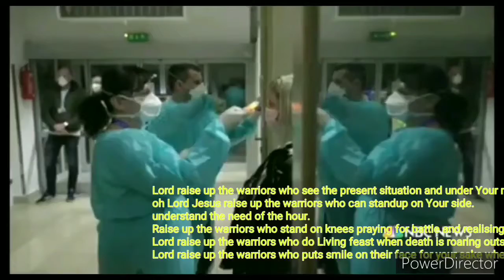యెహోవావాక్కు అతనికి ప్రత్యక్షమైఏలీయా, యిచ్చట నీవేమి చేయుచున్నావని అతని నడుగగా Part3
యెహోవావాక్కు అతనికి ప్రత్యక్షమైఏలీయా, యిచ్చట నీవేమి చేయుచున్నావని అతని నడుగగా

And at that time the word of Jehovah came to him; and He said to him, What are you doing here, Elijah?

1 Kings 19:1 -
And Ahab told Jezebel all that Elijah had done and all about how he had slain all the prophets with the sword.
1 రాజులు - 19 : 1
ఏలీయా చేసినదంతయును అతడు ఖడ్గముచేత ప్రవక్తల... నందరిని చంపించిన సంగతియును అహాబు యెజెబెలునకు తెలియజెప్పగా

1 Kings 19:2 -
 And Jezebel sent a messenger to Elijah, saying, The gods do so to me and even more, if by this time tomorrow I do not make your life like the life of one of them!
1 రాజులు - 19 : 2
యెజెబెలు ఒక దూతచేత ఏలీయాకు ఈ వర్తమానము పంపించెనురేపు ఈ వేళకు నేను నీ ప్రాణ మును వారిలో ఒకని ప్రాణమువలె చేయనియెడల దేవుడు నాకు గొప్ప అపాయము కలుగజేయునుగాక.

1 Kings 19:3 -
 And because he was afraid, he rose up and went away for his life; and he came to Beer-sheba, which belongs to Judah, and left his attendant there.
1 రాజులు - 19 : 3
కాబట్టి అతడు ఈ సమాచారము తెలిసికొని, లేచి తన ప్రాణము కాపాడు కొనుటకై పోయి, యూదా సంబంధమైన బెయేర్షెబాకు చేరి, అచ్చట ఉండుమని తన దాసునితో చెప్పి

1 Kings 19:4 -
And he himself went a day’s journey into the wilderness and came and sat down under a certain broom shrub; and he requested for himself that he might die and said, It is enough; now, O Jehovah, take my life, for I am no better than my fathers.
1 రాజులు - 19 : 4
 తాను ఒక దినప్రయాణము అరణ్యములోనికి పోయి యొక బదరీవృక్షముక్రింద కూర్చుండి, మరణా పేక్షగలవాడైయెహోవా, నా పితరులకంటె నేను ఎక్కువవాడను కాను, ఇంతమట్టుకు చాలును, నా ప్రాణము తీసికొనుము అని ప్రార్థనచేసెను.

1 Kings 19:5 -
And he lay down and slept under the broom shrub. And suddenly an angel touched him and said to him, Rise up and eat.
1 రాజులు - 19 : 5
 అతడు బదరీవృక్షము క్రింద పరుండి నిద్రించుచుండగా ఒక దేవదూత వచ్చి అతని ముట్టినీవు లేచి భోజనము చేయుమని చెప్పెను.

1 Kings 19:6 -
And he looked, and there at his head was a cake, baked on hot stones, and a jar of water. And he ate and drank, and lay down again.
1 రాజులు - 19 : 6
 అతడు చూచినంతలో అతని తలదగ్గర నిప్పుల మీద కాల్చబడిన అప్పమును నీళ్ల బుడ్డియు కనబడెను గనుక అతడు భోజనముచేసి తిరిగి పరుండెను.

1 Kings 19:7 -
And the angel of Jehovah came again the second time and touched him and said, Rise up and eat; for the journey is too great for you.
1 రాజులు - 19 : 7
 అయితే యెహోవా దూత రెండవమారు వచ్చి అతని ముట్టినీ శక్తికి మించిన ప్రయాణము నీకు సిద్ధమై యున్నది, నీవు లేచి భోజనము చేయుమని చెప్పినప్పుడు

1 Kings 19:8 -
And he rose up and ate and drank, and he went in the strength of that food  forty days and forty nights to Horeb the mount of God.
1 రాజులు - 19 : 8
అతడు లేచి భోజనముచేసి, ఆ భోజనపు బలముచేత నలువది రాత్రింబగళ్లు ప్రయాణముచేసి, దేవుని పర్వతమని పేరుపెట్టబడిన హోరేబునకు వచ్చి

1 Kings 19:9a -
And there he went into a cave and lodged there.
1 Kings 19:9b -
1 రాజులు - 19 : 9
 అచ్చట ఉన్న యొక గుహలోచేరి బసచేసెను. యెహోవావాక్కు అతనికి ప్రత్యక్షమైఏలీయా, యిచ్చట నీవేమి చేయుచున్నావని అతని నడుగగా

1 Kings 19:10 -
And he said, I have been very jealous for Jehovah the God of hosts; for the children of Israel have forsaken Your covenant, thrown down Your altars, and slain Your prophets with the sword; and I alone am left, and they seek to take my life.
1 రాజులు - 19 : 10
అతడుఇశ్రాయేలు వారు నీ నిబంధనను త్రోసి వేసి నీ బలిపీఠములను పడగొట్టి నీ ప్రవక్తలను ఖడ్గముచేత హతము చేసిరి. సైన్యముల కధిపతియు దేవుడునగు యెహోవా కొరకు మహా రోషముగలవాడనై నేను ఒక డనుమాత్రమే మిగిలియుండగా వారు నా ప్రాణమును కూడ తీసివేయుటకై చూచుచున్నారని మనవిచేసెను.

1 Kings 19:11 -
And He said, Go out, and stand upon the mountain before Jehovah. And suddenly Jehovah passed by, and a great, strong wind rent the mountains and broke the rocks in pieces before Jehovah—Jehovah was not in the wind. And after the wind, an earthquake—Jehovah was not in the earthquake.
1 రాజులు - 19 : 11
అందుకాయననీవు పోయి పర్వతముమీద యెహోవా సముఖమందు నిలిచి యుండుమని సెలవిచ్చెను. అంతట యెహోవా ఆ వైపున సంచరింపగా బలమైన పెనుగాలి లేచెను, యెహోవా భయమునకు పర్వతములు బద్దలాయెను; శిలలు ఛిన్నా భిన్నములాయెను గాని యెహోవా ఆ గాలి దెబ్బయందు ప్రత్యక్షము కాలేదు. గాలి పోయిన తరువాత భూకంపము కలిగెను గాని ఆ భూకంపమునందు యెహోవా ప్రత్యక్షము కాలేదు.

1 Kings 19:12 -
And after the earthquake, a fire—Jehovah was not in the fire. And after the fire, a gentle, quiet  a voice.

1 రాజులు - 19 : 12
ఆ భూకంపమైన తరువాత మెరుపు పుట్టెను గాని ఆ మెరుపునందు యెహోవా ప్రత్యక్షము కాలేదు, మెరుపు ఆగిపోగా మిక్కిలి నిమ్మళముగా మాటలాడు ఒక స్వరము వినబడెను.

1 Kings 19:13 -
And when Elijah heard it, he wrapped his face in his mantle and went out and stood at the entrance of the cave. And then a voice came to him and said, What are you doing here, Elijah?
1 రాజులు - 19 : 13
ఏలీయా దాని విని తన దుప్పటితో ముఖము కప్పుకొని బయలుదేరి గుహవాకిట నిలిచెను. అంతలో ఏలీయా, ఇచ్చట నీవేమి చేయుచున్నావని యొకడు పలికిన మాట అతనికి వినబడెను.

1 Kings 19:14 -
And he said, I have been very jealous for Jehovah the God of hosts; for the children of Israel have forsaken Your c